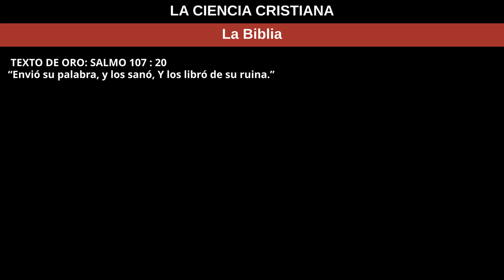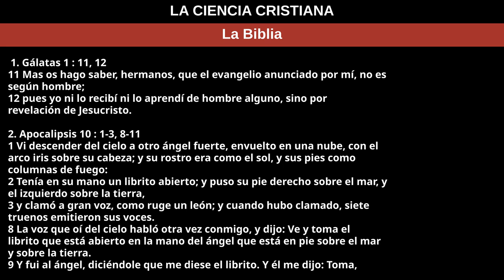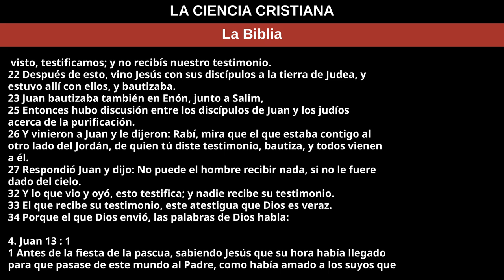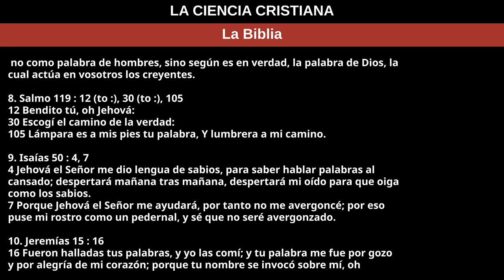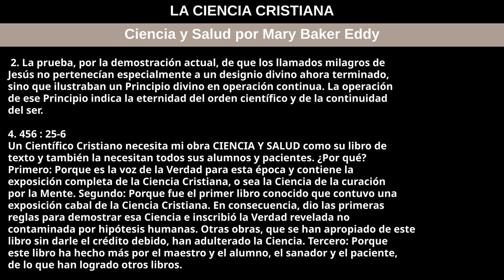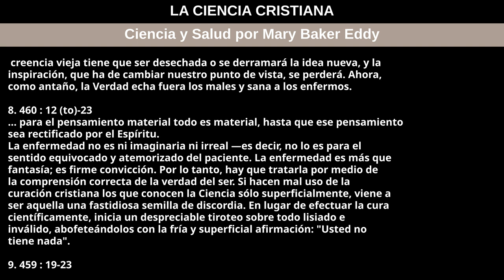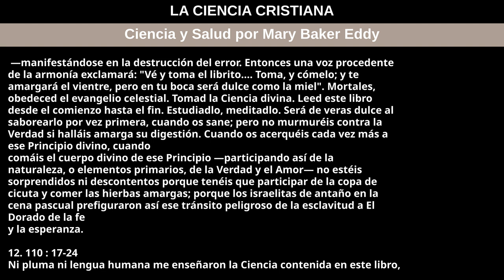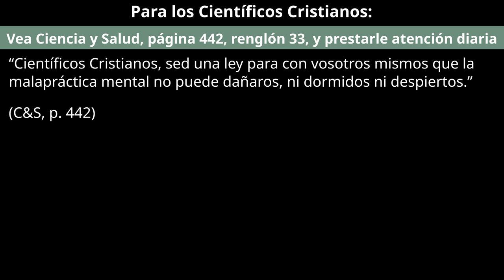30 de junio de 2024 — LA CIENCIA CRISTIANA